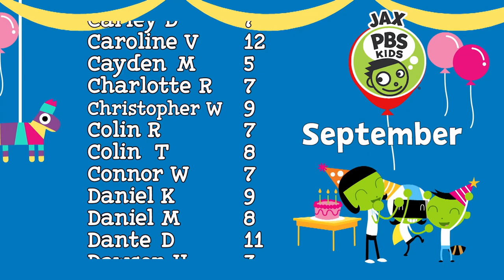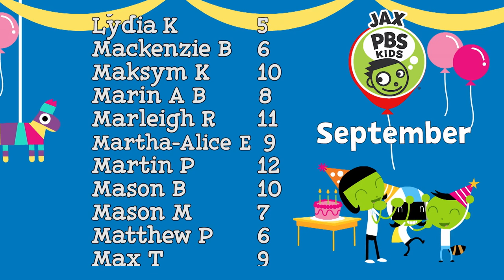Jax PBS Kids Club September Birthdays